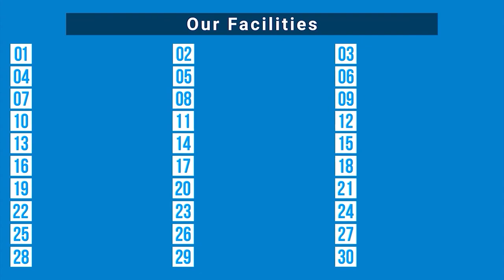আপনাদের রিকুয়েস্টে নিয়ে আসলাম এলিগেন্ট বেডে ১/৩/৭/১৫/৩০ দিনের ট্রাইআস প্যাকেজ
আপনাদের রিকুয়েস্টে নিয়ে আসলাম এলিগেন্ট বেডে ১/৩/৭/১৫/৩০ দিনের ট্রাইআস প্যাকেজ। ৩ বেলা খাবার ও ৩০+ সুবিধা সহ। আর নতুন কাস্টমারদের জন্য তো ক্যাশব্যাক আছেই।

এখন আমাদের রয়েছে ভিআইপি, এক্সক্লুসিভ, এলিগেন্ট, কজি ও ইকোনমি প্যাকেজ। বেডের উপর নির্ভর করবে খরচ। বর্তমানে শাহবাগে ব্রাঞ্চে সকল বেডিং রয়েছে।

নিচে এলিগেন্ট প্যাকেজে নতুন কাস্টমারদের ক্যাশব্যাক মূল্য তালিকা দেওয়া হলঃ

ষ্ট্যাণ্ডার্ড ক্লাস (বাড্ডা, মিরপুর, উত্তরা, মিরপুর ফিমেল ব্রাঞ্চের জন্য)
১ দিনের প্যাকেজ - ৫৯৯ টাকা (বাড়তি কোন খরচ নেই)
৩ দিনের প্যাকেজ - ২,১৯৯ টাকা (বাড়তি কোন খরচ নেই)
৭ দিনের প্যাকেজ - ৪,৪৯৯ টাকা (বাড়তি কোন খরচ নেই)
১৫ দিনের প্যাকেজ - ৭,৪৯৯ টাকা (বাড়তি কোন খরচ নেই)
মান্থলি প্যাকেজ - ৭,৯৯৯ টাকা (৮ জনের রুমের জন্য - Half Month Installment Available + shared electricity bill)

বিজনেস ক্লাস (বারিধারা ব্রাঞ্চের জন্য)
১ দিনের প্যাকেজ - ৭৯৯ টাকা (বাড়তি কোন খরচ নেই)
৩ দিনের প্যাকেজ - ২,৬৯৯ টাকা (বাড়তি কোন খরচ নেই)
৭ দিনের প্যাকেজ - ৫,৪৯৯ টাকা (বাড়তি কোন খরচ নেই)
১৫ দিনের প্যাকেজ -৮,৪৯৯ টাকা (বাড়তি কোন খরচ নেই)
মান্থলি প্যাকেজ - ৮,৯৯৯ টাকা (৮ জনের রুমের জন্য - Half Month Installment Available + shared electricity bill)

ফার্স্ট ক্লাস (শাহবাগ ব্রাঞ্চের জন্য)
১ দিনের প্যাকেজ - ৯৯৯ টাকা (বাড়তি কোন খরচ নেই)
৩ দিনের প্যাকেজ - ৩,১৯৯ টাকা (বাড়তি কোন খরচ নেই)
৭ দিনের প্যাকেজ - ৬,৪৯৯ টাকা (বাড়তি কোন খরচ নেই)
১৫ দিনের প্যাকেজ - ৯,৪৯৯ টাকা (বাড়তি কোন খরচ নেই)
মান্থলি প্যাকেজ - ৯,৯৯৯ টাকা (৮ জনের রুমের জন্য - Half Month Installment Available + shared electricity bill)

৩ বেলা খাবার এবং ৩০টি বিভিন্ন সুবিধা এই প্যাকেজের মধ্যেই অন্তর্ভুক্ত।